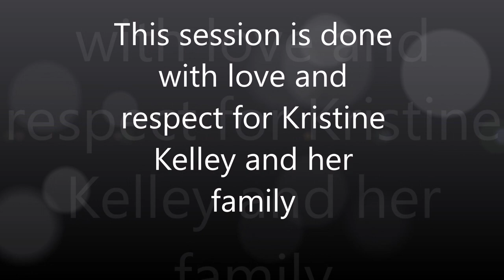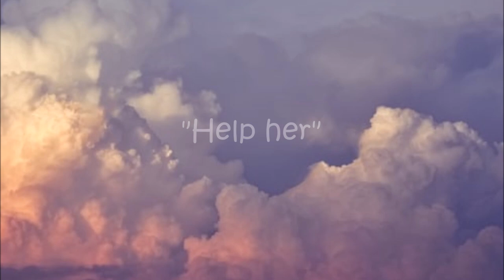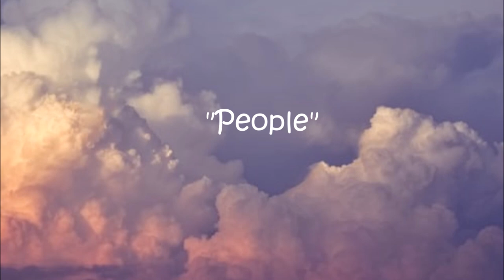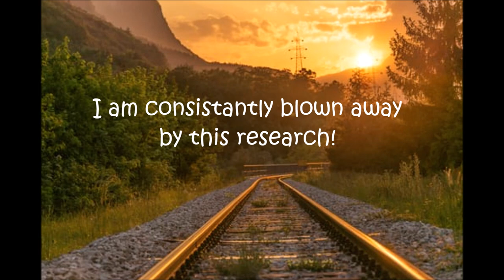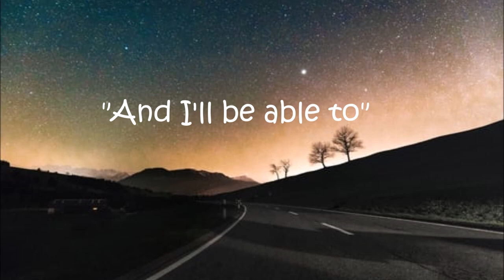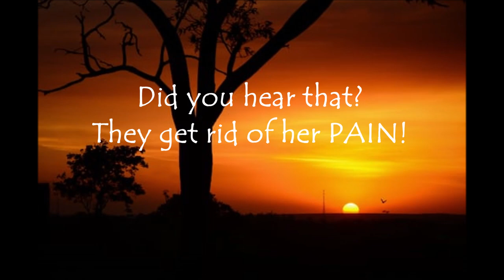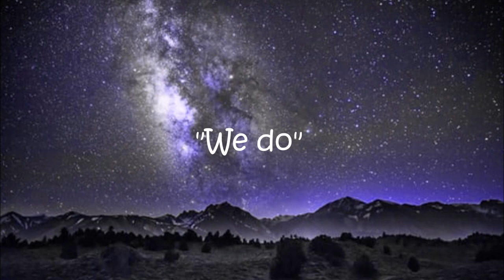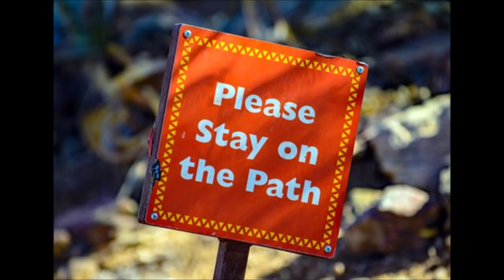Do Spirits Await The Terminally Ill? / Hospice/ PSB7 Spirit Box Session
Spirits DO await our arrival. This is a mind blowing Psb7 session! Must see!

Judy Robbins